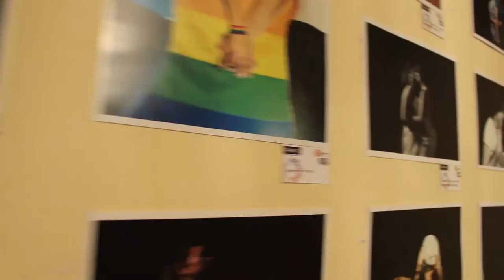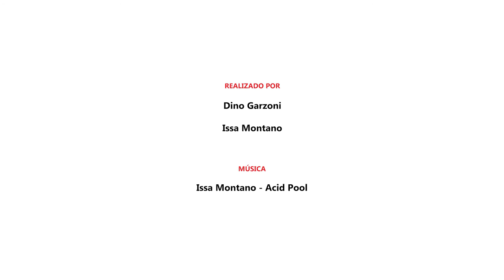Comunidades Creativas mARTadero